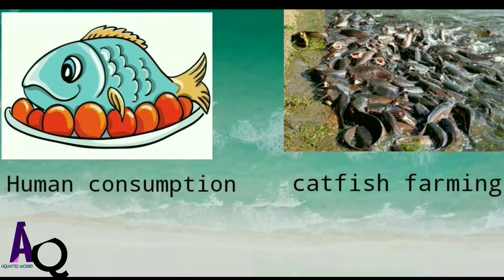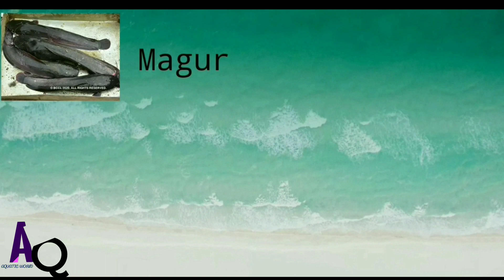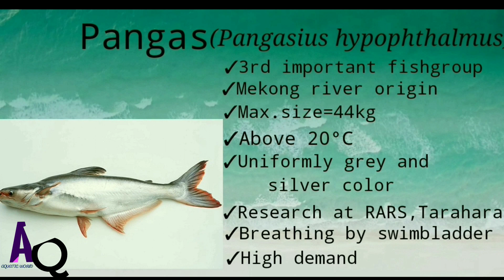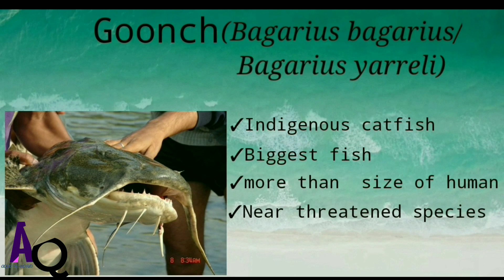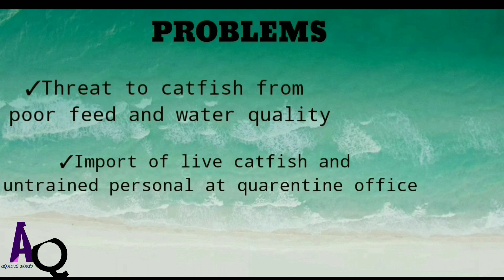CATFISH IN NEPAL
It is my first educational video utilizing the lockdown of this pandemic situation.This video includes...

✓About Catfish
✓Characteristics of Catfish
✓Reasons of increasing demand of     catfish in Nepal
✓Major varieties of Catfish found in Nepal
=African Catfish
=Pangas
=Goonch
✓Present situation and problems of Catfish culture in Nepal
✓Reason behind prohibition of African Catfish
✓Laws ,regulation and provision for Catfish

RECORDED & EDITED BY :AJIT      ACHARYA

POST PRODUCTION FROM ANDROID PHONE...

Looking forward for your feedback😊😊